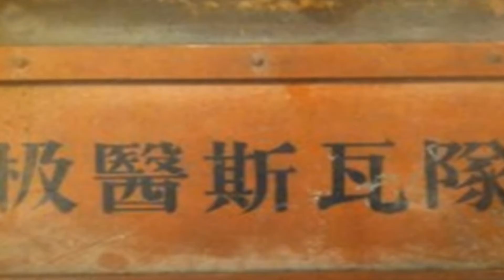Weird News: /OPEN CHANNEL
Intro Credit: Matt Ebert Music